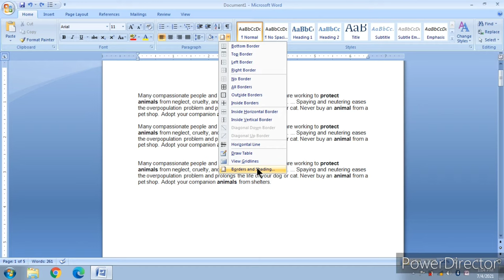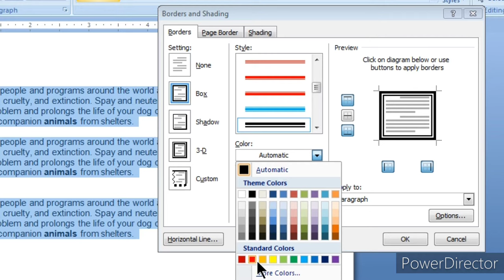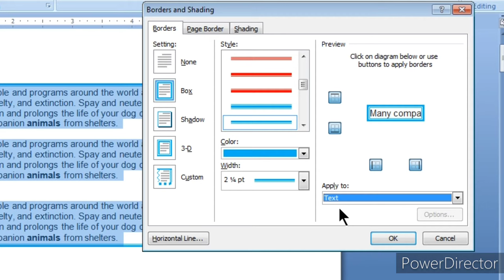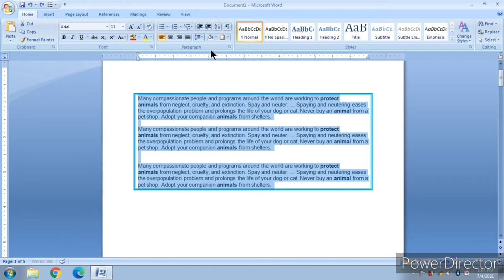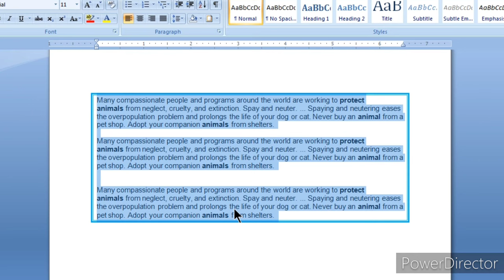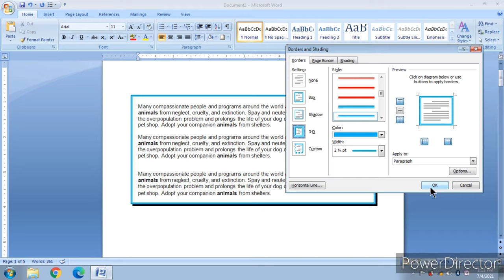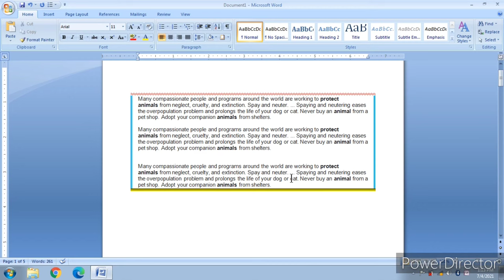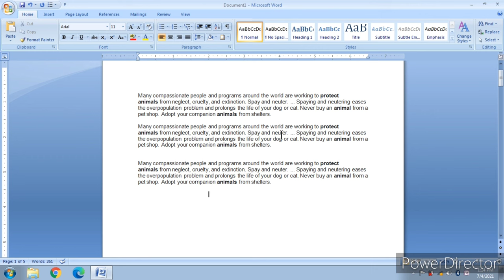BORDER AND SHADING | BORDER OPTION DETAIL IN MS WORD IN HINDI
Hello friends in this video we are learning about the border setting in ms word in border and shading option. i explained it in detail so watch till the end.
Rajat Bansal